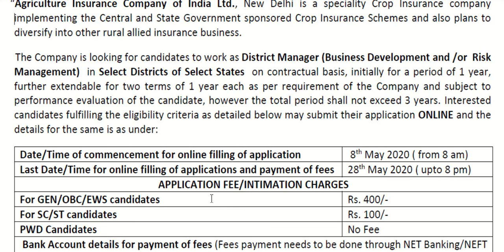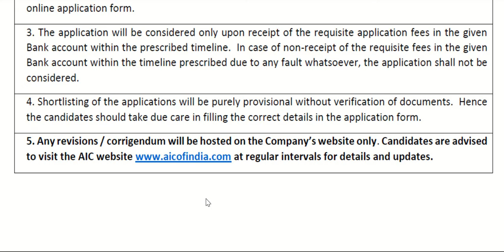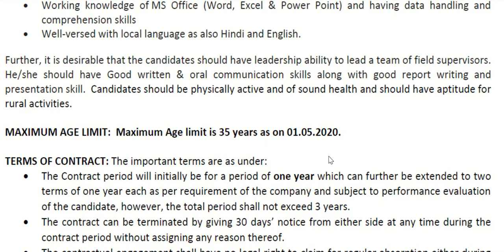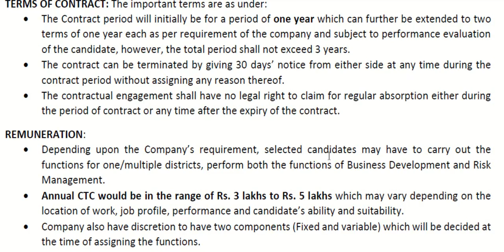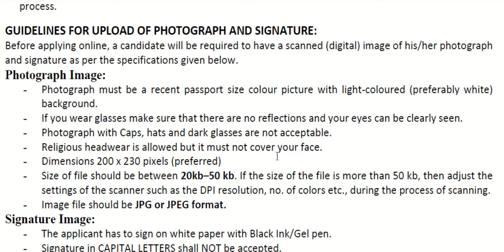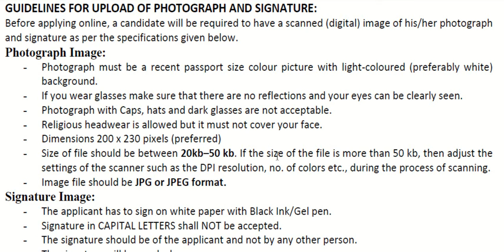New vacancy in Agriculture insurance company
Date/Time of commencement for online filling of application
8th May 2020 ( from 8 am)
Last Date/Time for online filling of applications and payment of fees
28th May 2020 ( upto 8 pm)
For GEN/OBC/EWS candidates Rs. 400/-
For SC/ST candidates Rs. 100/-
PWD Candidates -No Fee
Any revisions / corrigendum will be hosted on the Company’s website only. Candidates are advised to visit the AIC at regular intervals for details and updates.